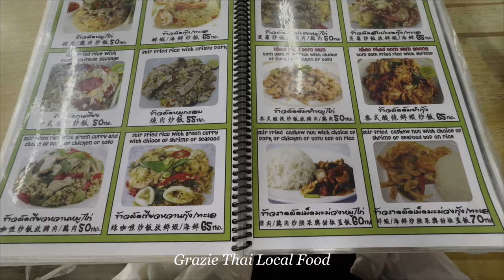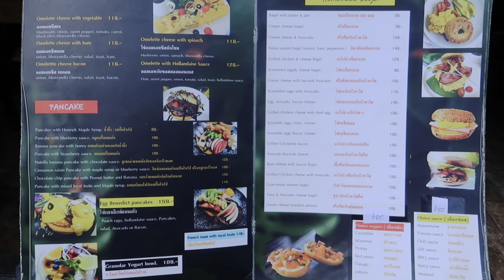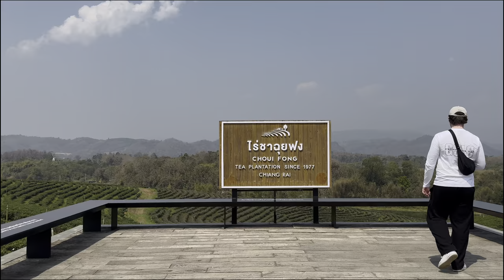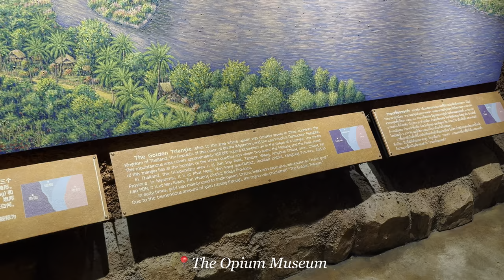having a hard time while travelling | Places to visit Chiang Rai 2024 | Alex Ololade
It's safe to say I was going through it when I got to Chiang Mai (hence the lack of vlog clips) but getting deep into that time and out the other side made Chiang Rai a much better time. Have you ever been going through it while travelling? Let's chat in the comments ❤️

SOCIALS
Threads: ⁠⁠@alexbeyondthoughts⁠⁠
Podcast: Alex Beyond Thoughts Podcast
Podcast w/ Alex's sister: ⁠⁠@voicenoteswithmysister ⁠⁠
Head to ⁠⁠Alex’s website⁠⁠ to find exclusive content, BTS, discounts, offers & more!